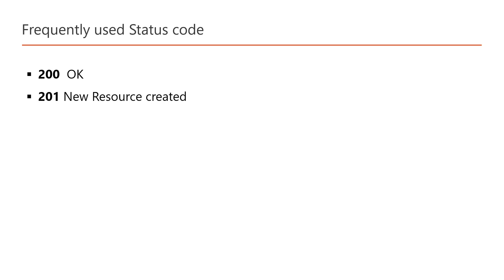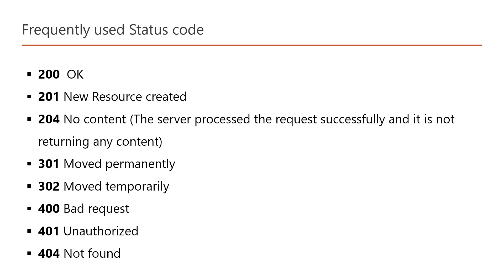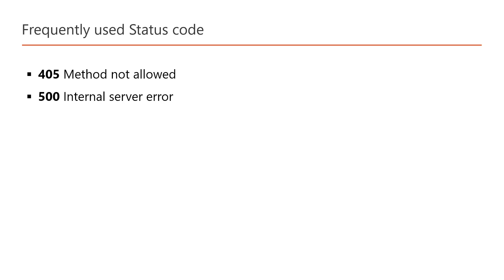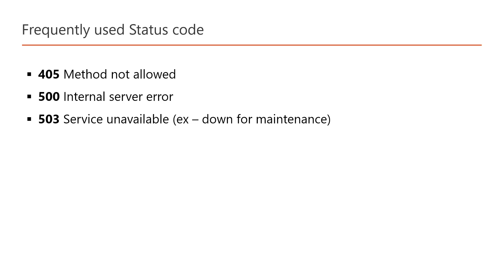Frequently used status codes | Asp.Net Core Web API tutorial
Asp.Net Core Web API 5.0 Tutorial

Popular free courses from WebGentle